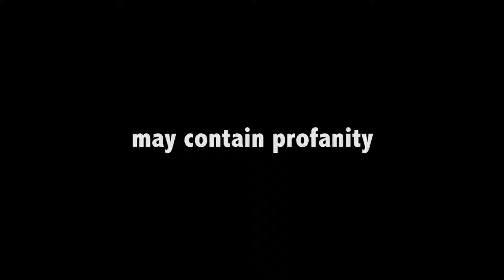Matinee Prices: Episode 3 - Z Channel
Cameron and Huru introduce their friend Rollie and discuss Z Channel.